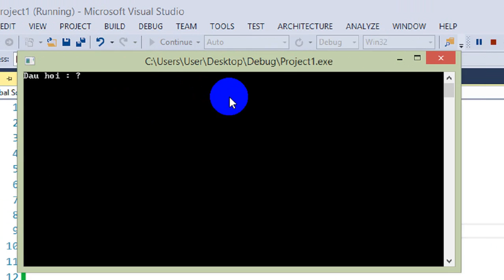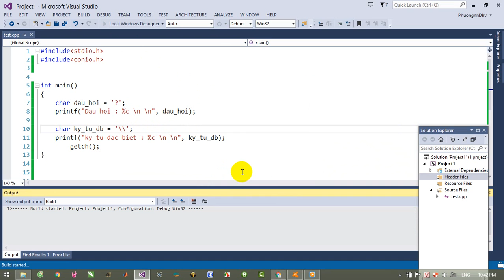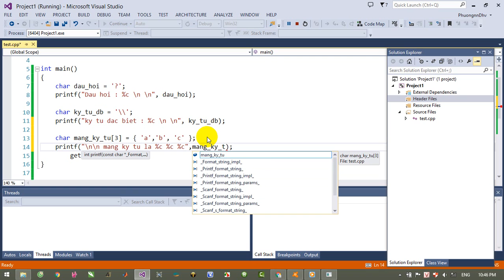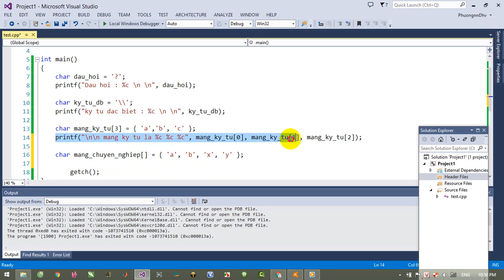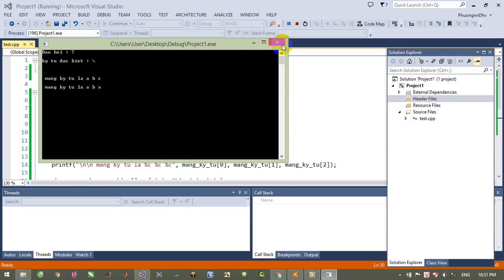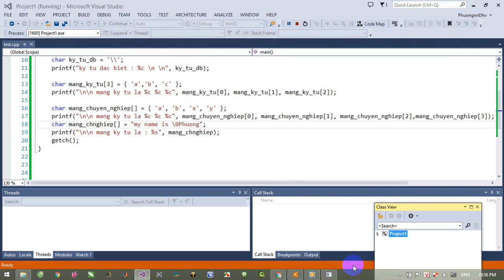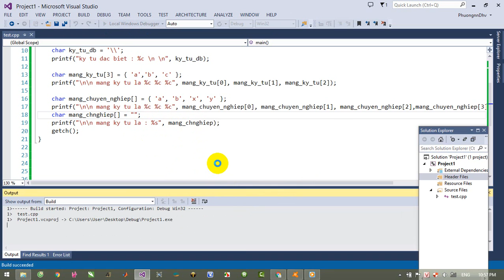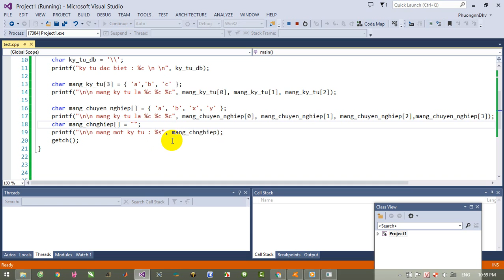Ngôn ngữ C - Bài 6 - Mảng ký tự